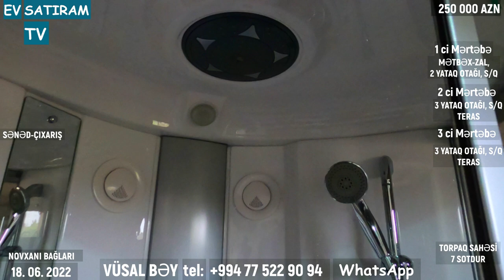250 000 MANATA MÖHTƏŞƏM EV SATILIR 7 SOTDA NOVXANIDA/Недвижимость в Баку / EV SATIRAM TV